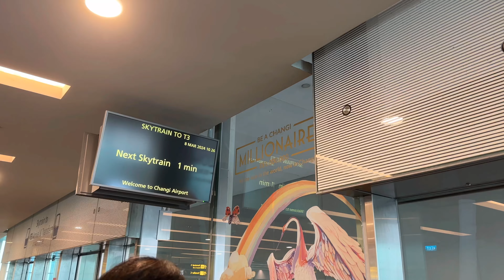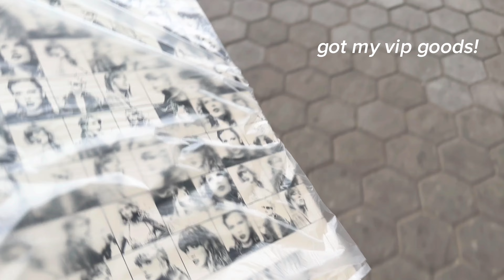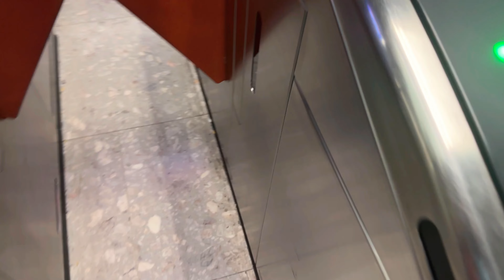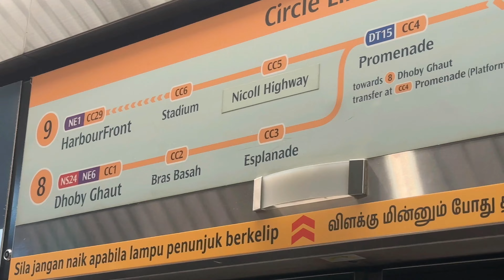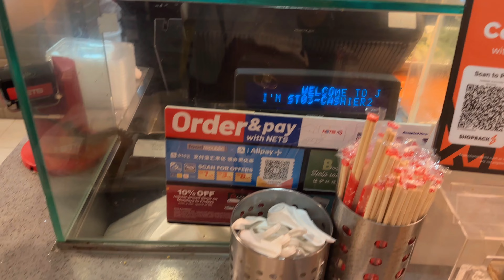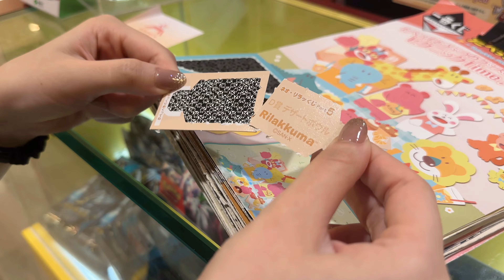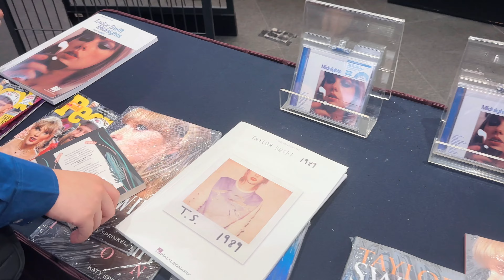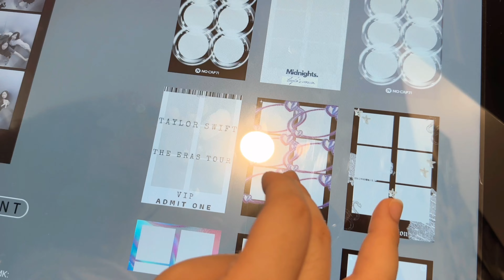AN EVENTFUL 5 DAYS IN SINGAPORE | louvefilms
Singapore Vlog